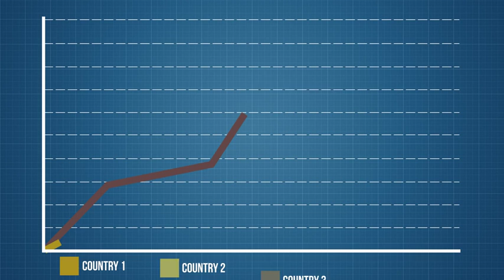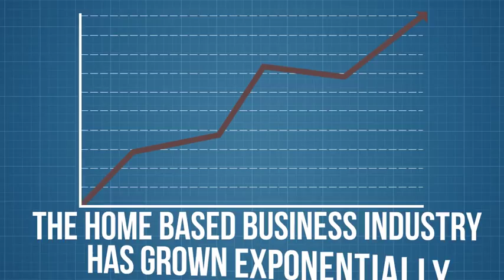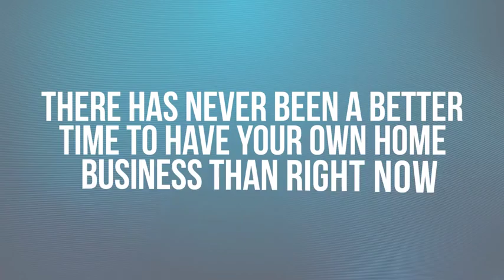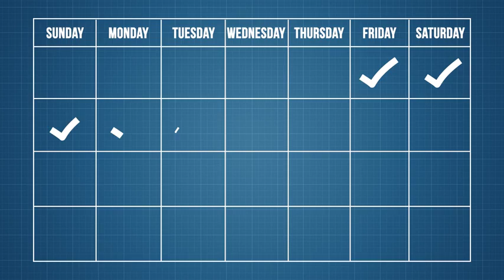Jerry Booth 24hr Rec Ext. 34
Join Jerry's Team Today!